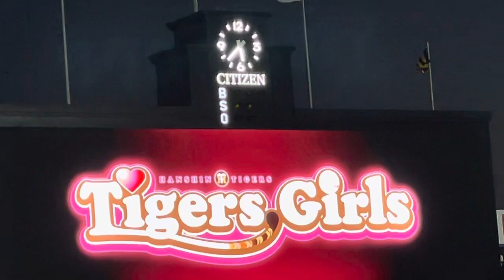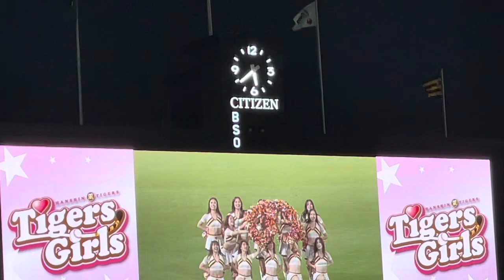【かわいい】 タイガースガールズ 試合前ダンスパフォーマンス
など